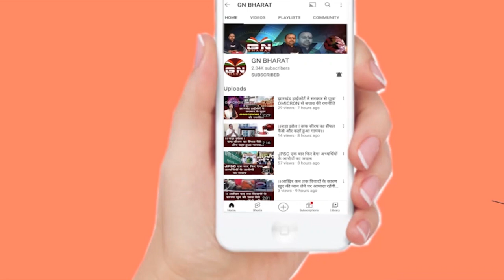नियोजन नीति के लिए 10 और 11 जून को झारखंड बंद, विरोध में उतरेंगे छात्र, देखें रिपोर्ट